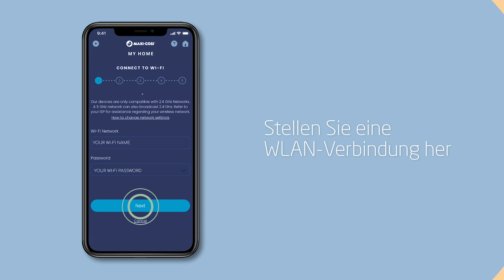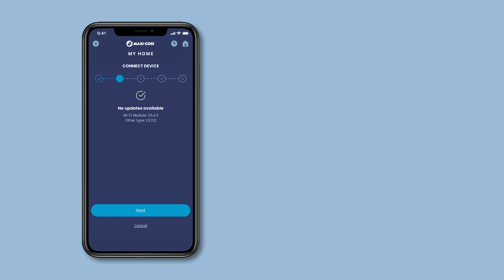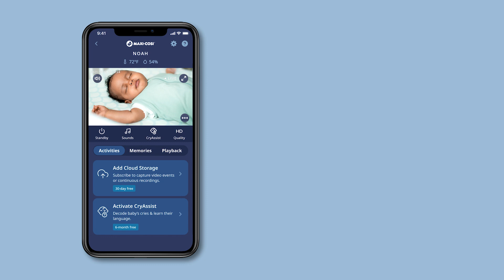Maxi-Cosi See Pro Babyphone: Wie man koppeln